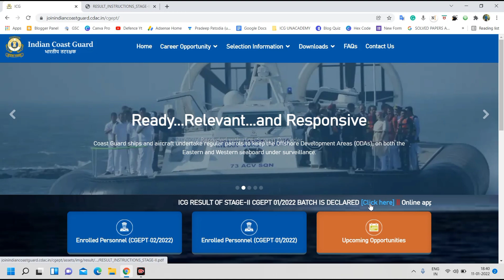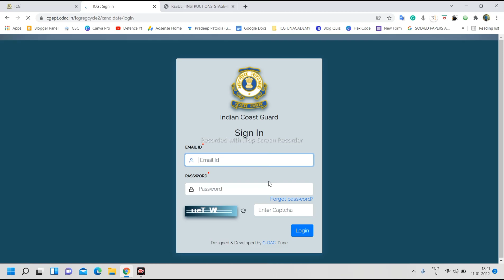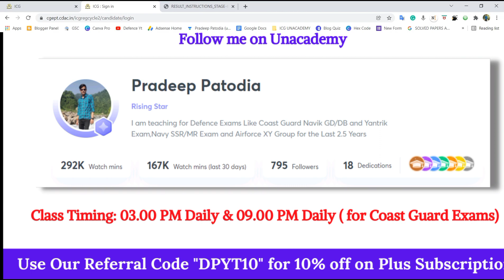🔥Coast Guard Navik GD/DB & Yantrik 01/2022 Batch Stage II Final Result Out !! Navik Merit List Out.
Coast Guard Navik GD/DB and Yantrik 01/2022 Batch Stage II Result Out | Cheak Out Video for Complete Information.

Indian Coast Guard Navik GD/DB and Yantrik 01/2022 Batch Stage 02 Result Out | Indian Coast Guard Navik Result 01/2022 Batch.

Unacademy Refferal Code - DPYT10 📌

Thanking You !! 😊😊📌